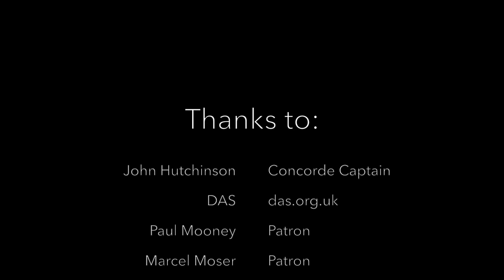Interview with John Hutchinson on the Concorde (Part 1)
The Wind Beneath My Wings: John Hutchinson Concorde Pilot

John is a former BA Concorde Captain and he tells his story when he flew the aircraft from 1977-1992.
He also gives a cockpit tour as well as a personal side.